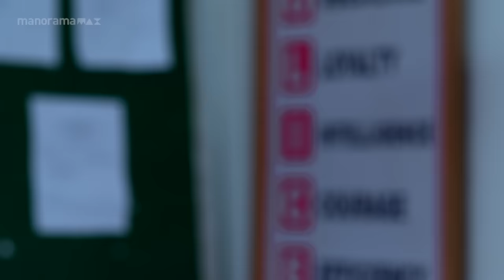Ep 128 | Mani Muthu | Kavya and Krishna are shocked upon hearing the news.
Kavya asks Athira to apologize to Radhika